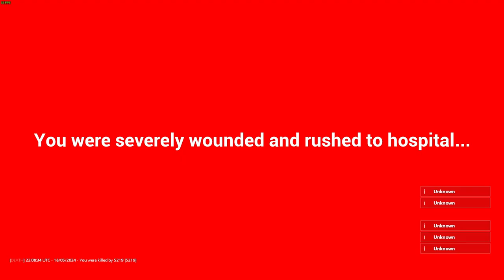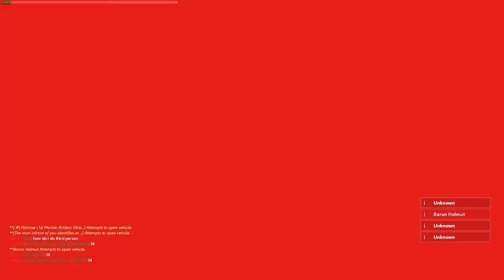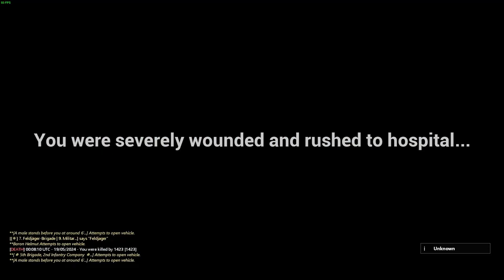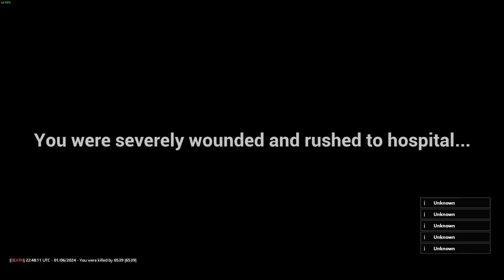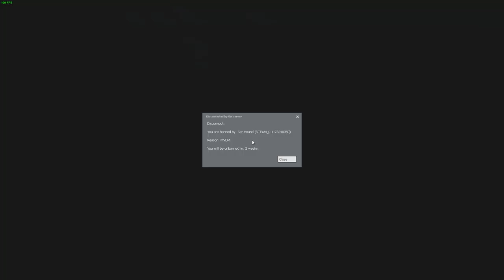Even more vehicular manslaughter In Gmod not-see germany RP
I'm so back

(Technically not nazis since they don't use any swastikas? but who give a shit)